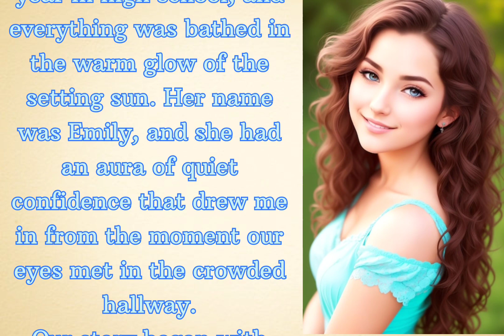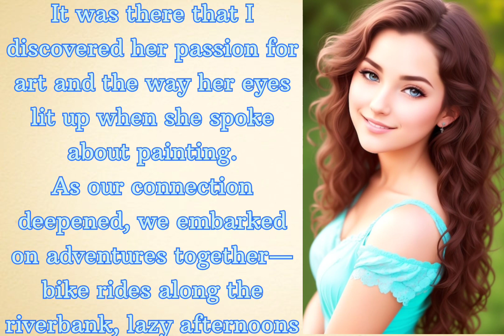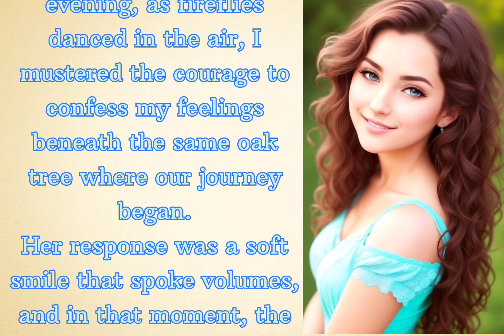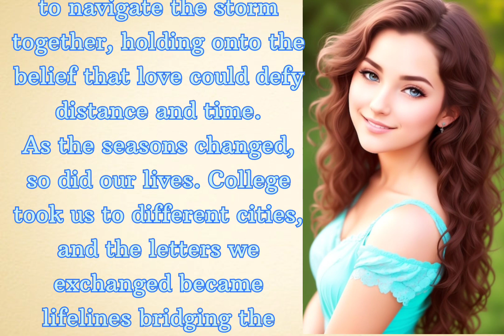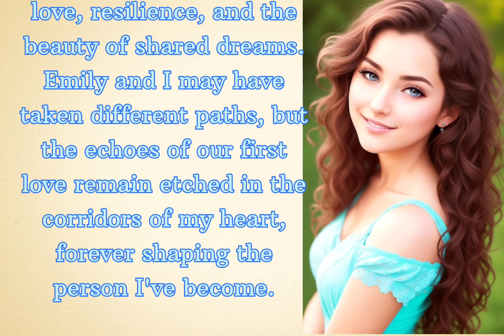Learn English through Story ⭐ Level 1 - My First Love - English Short Story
My First love story 500 words
In the small town of Riverside, where time seemed to move at its own pace, I experienced my first love story. It was the summer of my junior year in high school, and everything was bathed in the warm glow of the setting sun. Her name was Emily, and she had an aura of quiet confidence that drew me in from the moment our eyes met in the crowded hallway.
Our story began with stolen glances and shy smiles, a delicate dance of teenage hearts finding their way. We started talking during lunch breaks, sharing dreams and secrets under the shade of the old oak tree near the school courtyard. It was there that I discovered her passion for art and the way her eyes lit up when she spoke about painting.
As our connection deepened, we embarked on adventures together—bike rides along the riverbank, lazy afternoons spent reading in the quiet corners of the town library. Each shared moment was a brushstroke painting the canvas of our budding romance. One summer evening, as fireflies danced in the air, I mustered the courage to confess my feelings beneath the same oak tree where our journey began.
Her response was a soft smile that spoke volumes, and in that moment, the world seemed to pause. Our love story unfolded against the backdrop of sunsets and starlit skies, a timeless narrative written in the language of whispered promises and stolen kisses.
But like any tale of youth, our story faced its share of challenges. College applications loomed on the horizon, and the uncertainty of the future cast a shadow over our idyllic days. We promised to navigate the storm together, holding onto the belief that love could defy distance and time.
As the seasons changed, so did our lives. College took us to different cities, and the letters we exchanged became lifelines bridging the miles between us. Despite the challenges, our love deepened with each passing day, fueled by the shared dreams we continued to nurture.
Graduation day arrived, marking the end of our academic journeys and the beginning of a new chapter. With diplomas in hand and a world of possibilities ahead, we faced the decision of whether our paths would continue to intertwine or diverge. Life's unpredictable twists led us to separate careers, but the flame of our love endured, proving resilient in the face of change.
Now, years later, as I reflect on that first love story, I realize it was more than just a fleeting chapter. It was the foundation upon which I built my understanding of love, resilience, and the beauty of shared dreams. Emily and I may have taken different paths, but the echoes of our first love remain etched in the corridors of my heart, forever shaping the person I've become.